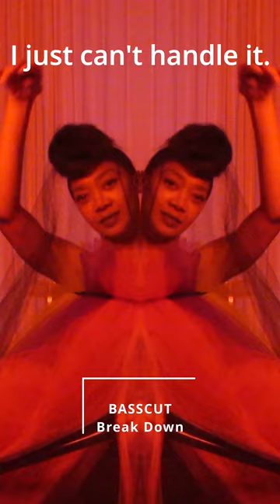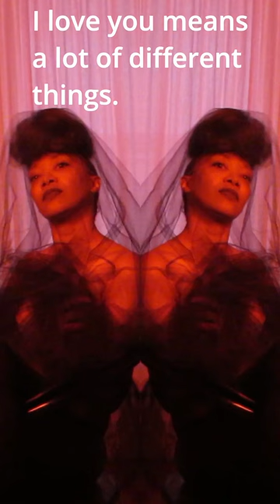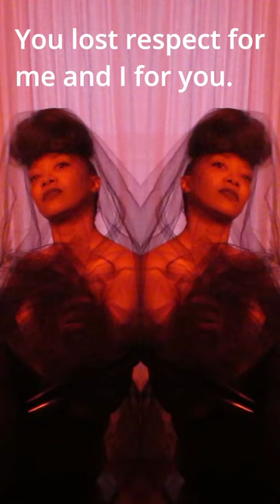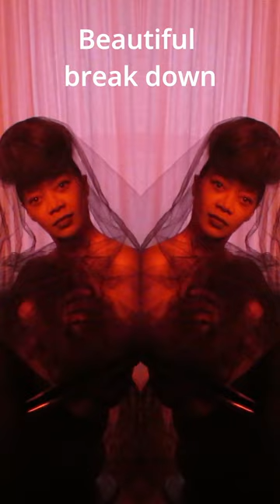Break Down By Basscut (Lyrics)